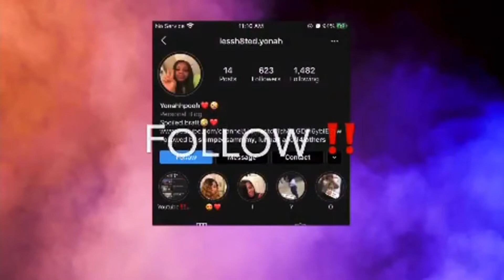Smothered porkchop rice and veggie mukbang🌽